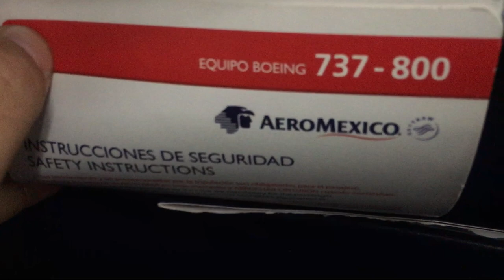AeroMexico boarding announcement Mexico City